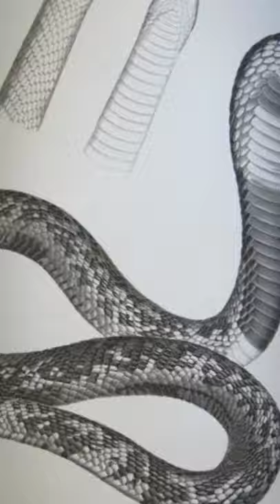King cobra the world longest venomous snake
King kobra is the world longest venomous snake

Scientific name "ophiophagus hennah"

Found india,south east asia and southern china